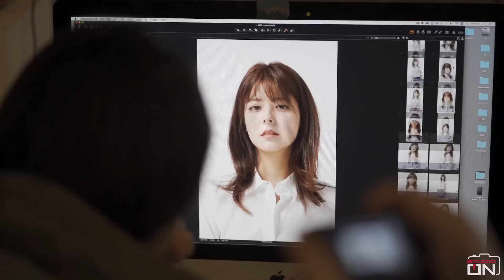프로필 비하인드 *눈호강주의*